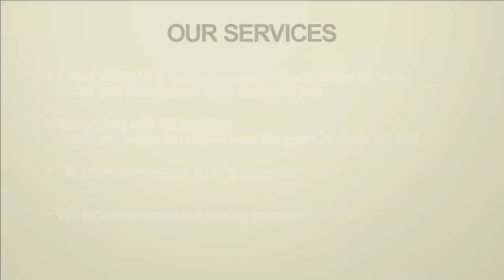Residential Roofing Contractors Milwaukee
How to Add A Japanese Garden Shed
Constructing a traditional Japanese tea house takes extensive knowledge of building techniques and access to materials. That’s not doable for most gardeners. Build your own Japanese tea garden shed by starting with a wood garden shed kit and give it a Japanese feeling through the use of shoji screens and the natural elements of wind, earth, water and fire. This project will take a few weekends to complete but the results are well worth the wait. What You’ll Need
Shovel
Pea gravel
Stepping stones
Rake
Garden shed kit
Tools required for building kit
Saw
Plywood
Measuring tape
Paint
Paint brush
1-inch by 1-inch strips of wood
Nails
Hammer
Plastic sheets used to shield florescent lights
Japanese roof tiles
Small water garden
Goldfish
Charcoal brazier
Wind chimes
Dig out the soil 4 inches deep where you will construct the Japanese tea shed in the garden. The size of your tea shed determines the shape and dimensions of the flooring. Fill in the depression with 3 inches of pea gravel. Place the stepping stones on the pea gravel no more than one inch apart. Fill in between the stepping stones with additional pea gravel. Tamp down the gravel and stones with a rake. Construct the shed per the directions in the kit with the exception of the two panels on either side of the front door. Those kit panels will be replaced with panels you construct to resemble shoji rice paper panels. Cut the 1-by-1 wood strips as long as the plywood is high. Cut another set of strips as wide as the plywood. Paint to match the plywood. Cut out the middle of the plywood with a saw so it is one inch smaller than the dimensions of the plastic panel. Create a framework of strips to mimic the look of shoji screens. Nail the strips vertically over the opening 12 inches apart. The strips should go from the bottom of the plywood to the top. Nail strips horizontally to that framework every 12 inches. The strips should go from one side of the plywood to the either. The opening should be cross hatched with 12 inch squares of wood. Think of lattice work. Turn the plywood frame over. Lay the plastic panel on the plywood. Nail 2 wood strips on either side of the panel and slightly over it. Do the same thing with strips on the top and bottom to hold the panel in place, but don’t nail through the plastic, it will crack. Substitute the shoji panels for two of the panels in the front of the shed. Lay the Japanese tiles over the roof edges if you don’t have enough for the entire roof structure or the roof won’t hold the weight of all the tiles. Traditional Japanese tiles are very heavy. Finish the tea garden shed with a low table placed in the middle of the shed and a floor pillows on either side. A water feature with a few goldfish adds the natural element of water. A small charcoal brazier used to heat the water for tea represents fire. Hanging a wind chime from the roof overhang represents wind. And of course, earth is underfoot on the gravel and stone flooring.